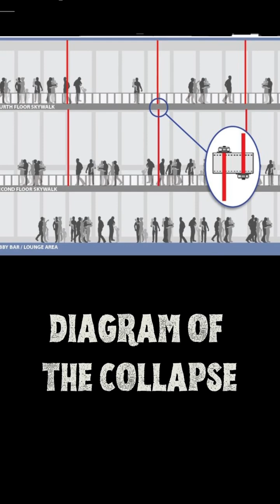Hyatt Regency Walkway Collapse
The Hyatt Regency Walkway Collapse of 1981 in Kansas City is one of the deadliest structural failures in US history. During a dance event at the Hyatt Regency hotel, suspended walkways collapsed, killing 114 people and injuring over 200. Investigations revealed critical flaws in the walkway's design and construction, leading to significant changes in engineering standards and practices. This tragedy highlighted the importance of rigorous engineering oversight and safety protocols.